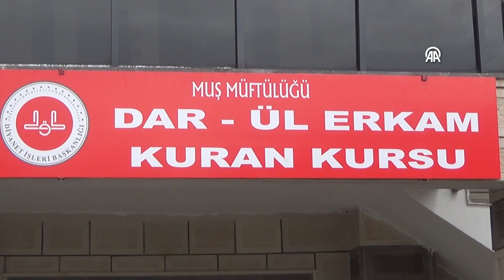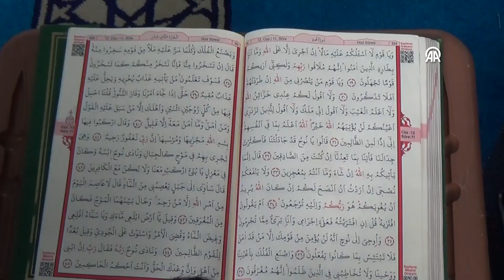Muş'ta hafızlık öğrencileri, Filistinliler için Kur'an-ı Kerim okuyor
Muş İl Müftülüğü'ne bağlı Dar-ül Erkam Erkek Kur'an Kursu öğrencileri, ramazan ayında okuyacakları hatimleri Filistinlilere hediye etmek için çalışacaklar